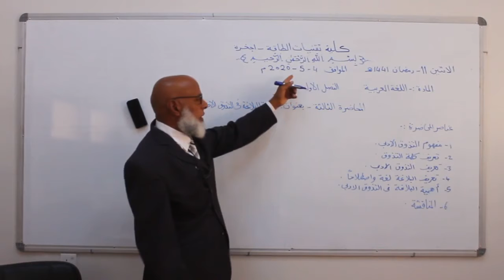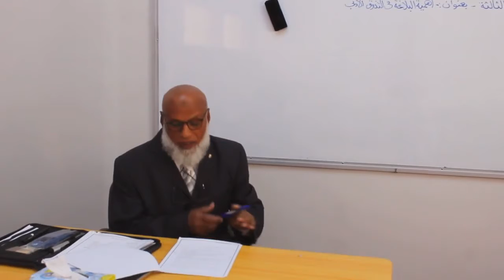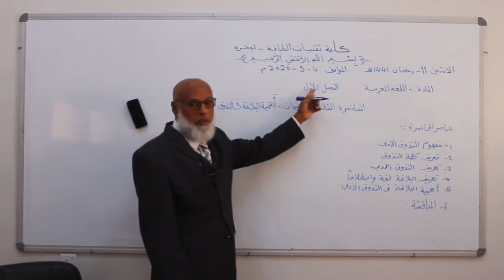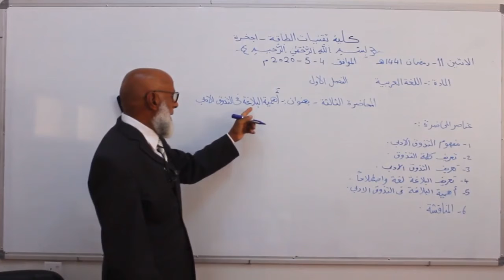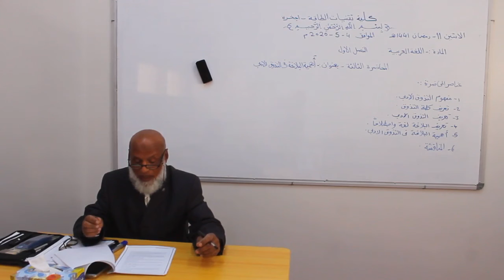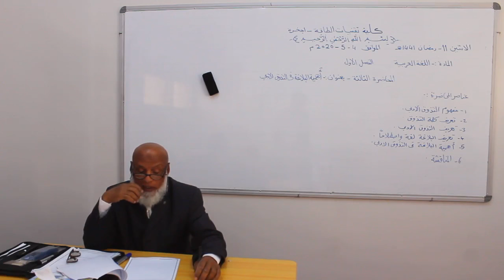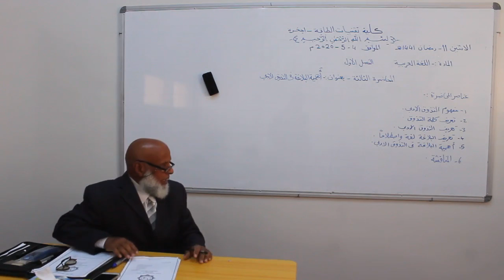اللغة العربية المحاضرة الثالثة الجزء الأول Arabic Language